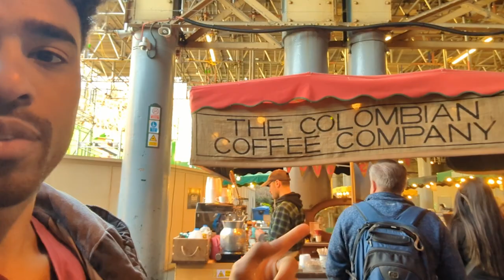Paseo por el Río | Spanish Vlog for Spanish Learners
A Spanish vlog for Spanish learners: explore the River Thames in London with me while I talk in Spanish all about it!

In this new series, I’m helping you learn everyday Spanish in these vlog-style videos with Spanish and English subtitles.

Today we’re gonna explore the South Bank of the River Thames in London, where I live. I’ll talk about some of the top buildings and sights along the way, why I love walking along the river and also we’ll take a trip through London’s famous Borough Market. Enjoy!

(P.s. I made a mistake! I should have said 'ciruelas' for plums, NOT 'cerezas' - which are cherries!)

🎧 Let's Talk Spanish podcast: Learn Spanish and Explore the Spanish-Speaking World 🌎